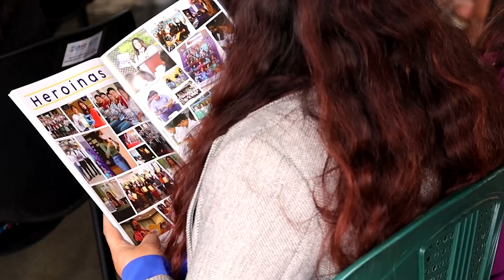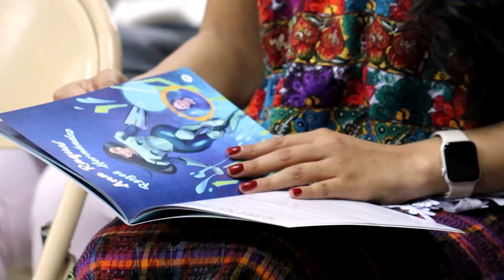Heroínas de la Ciencia, Tecnología e Innovación Vol.3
🦸✨ La innovación y la resolución creativa a problemas de la sociedad son características que distinguen a las 3️⃣5️⃣ mujeres guatemaltecas que forman parte del volumen 3 de la revista Heroínas en la Ciencia, Tecnología e Innovación, la cual busca ser una fuente de inspiración para el aprendizaje y la formación de más mujeres y niñas en áreas científicas y tecnológicas.